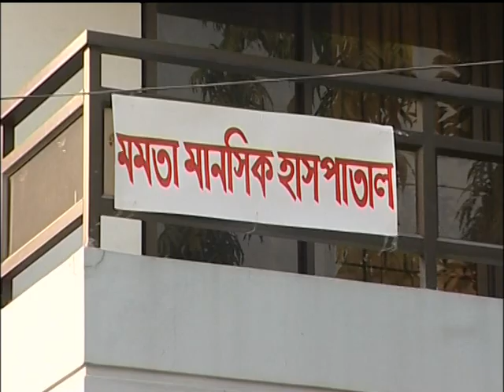ভং | Bhong | Bangla Natok | Part- 01 । নাটক | Linnet TV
Drama: Bhong
Script: Rezowan Khan
Direction: Shafiul Azam Shafiq
Produce by: Linnet Media
skype: shafiq3277
Bangladesh